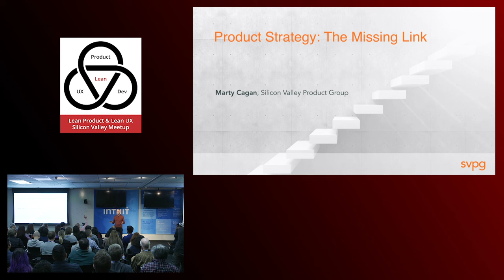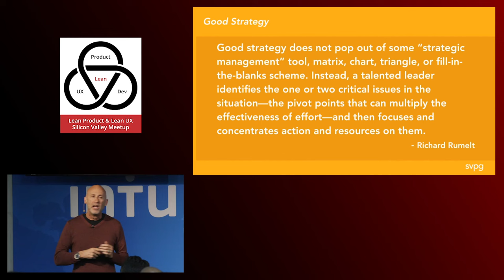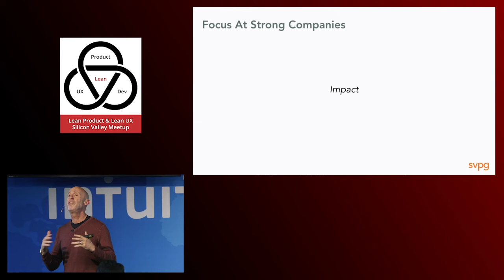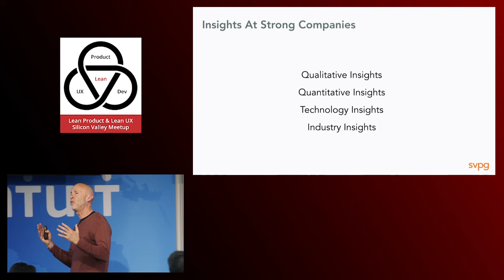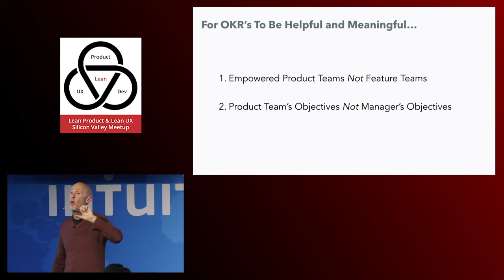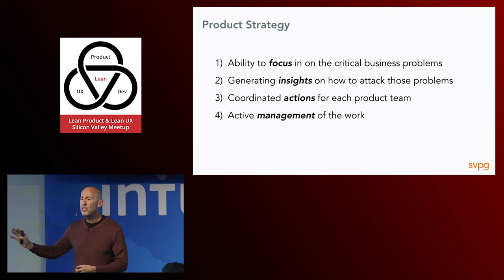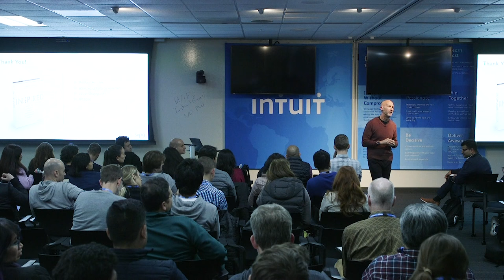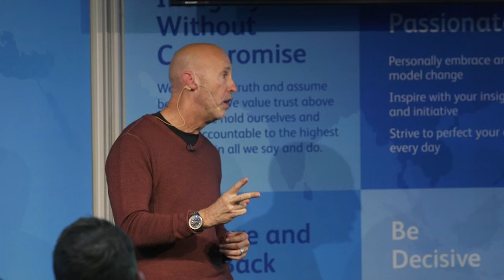"Product Strategy: The Missing Link" by Inspired Author Marty Cagan of SVPG at Lean Product Meetup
Marty Cagan gave "Product Strategy: The Missing Link" talk at Lean Product Meetup on February 13, 2020.

If you're confused about product strategy, you're not alone. The vast majority of what's been published and advocated is so generic as to be useless, or else it's a case study that may have made sense for that one company, but you don't see how it's relevant to you.

Yet product strategy is one of the most important topics in the product space, and is the glue that ties together company objectives, product vision, and team objectives.

In this talk, Marty will explain why this topic is neglected by so many product teams. Marty will also teach you how to come up with an effective product strategy that makes sense for your team and your company.

Marty Cagan is founder of the Silicon Valley Product Group. Before founding the Silicon Valley Product Group to pursue his interests in helping others create successful products through his writing, speaking, advising and coaching, Marty served as a product executive for some of the most successful companies in the world, including Hewlett-Packard, Netscape, and eBay.

If you would like to see more videos like this check out the following talks from past months: